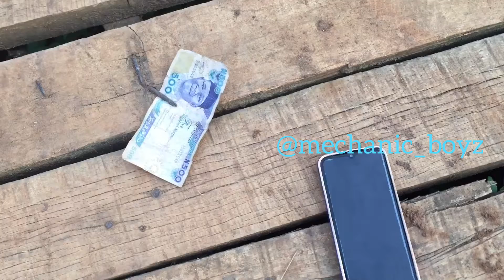SEE The Man with the Money 💰 @RS7-u3w @BrainJotterComedian